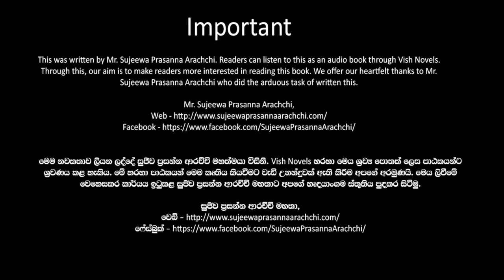❤ Warsha-වර් ෂා- Book 11 Episode 17-1❤ |Written by Mr. Sujeewa Prasanna Arachchi |Sinhala Audio Book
Time Codes
00:00 Important
00:02 Introduction
00:20 Love Story
08:18 End